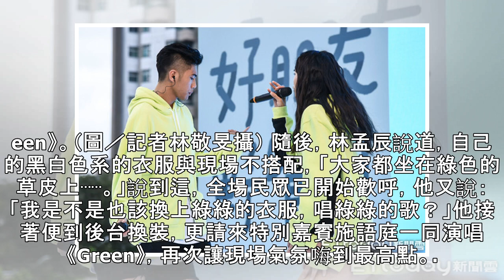一舉麥⋯千人合唱「族語」 林孟辰換裝全場瘋了